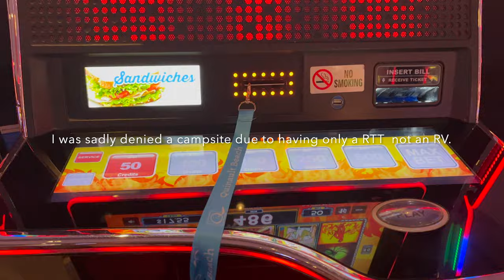Living out of a rooftop tent & exploring | July 4, 2024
A weekend of exploring new ioverlander campsites in washington. See the satsop abandoned nuclear site, Yakima river, Mount Rainier and a beautiful lake in the Cascades. I was living out of my setup for about 2 months at this point when I filmed this video labor day weekend. At this point in my life, I am more of a hybrid renter. I'll rent temporarily just to get out of the tent for a bit, but overall its doable and I don't mind it. Housing is too much to justify when I would rather put that money into debt paydown or starting my own business. I know many other people feel the same. If you have parents close to you that won't charge you rent, take advantage.

For those of you curious, I have a James Baroud EVO hardshell rtt, bagless awning. Bought used. It is my first rtt but it has worked great, it looks good and is well built. You really can use this thing often or even live in it and have no worries that it will give you problems. I am 6'1 and I fit ok.

Odysseyrvservice.com - What I like to do to earn money and help others.